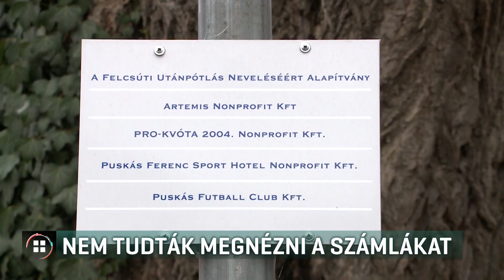Nem láthatták a számlákat a DK politikusai 20-01-13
Hétfőn sem tudták meg a DK politikusai, hogy mire költötték a társasági adófelajánlásokat a felcsúti fociakadémián. Pedig az ügyben már két éve jogerősen kimondta a bíróság, hogy ki kell adni az adatokat. Az ellenzéki párt politikusai most bejutottak az épületbe, de a számlákat nem láthatták. Az alapítványnál azt mondták, azok bírósági végrehajtónál vannak. A Fidesz kommunikációs igazgatója szerint a bírósági döntéseket mindenkinek be kell tartania.